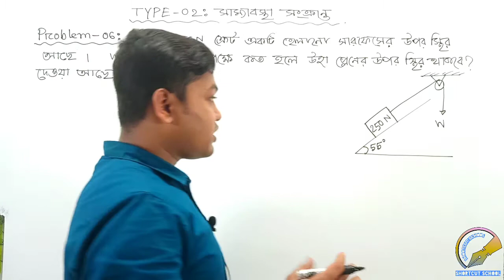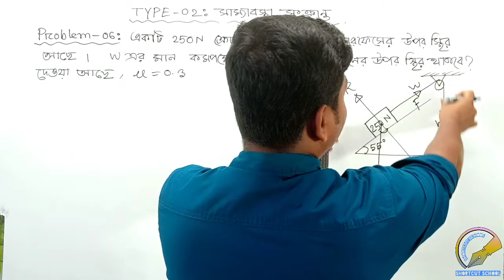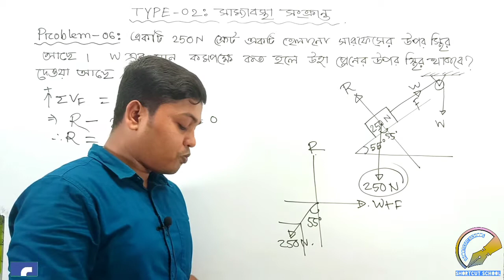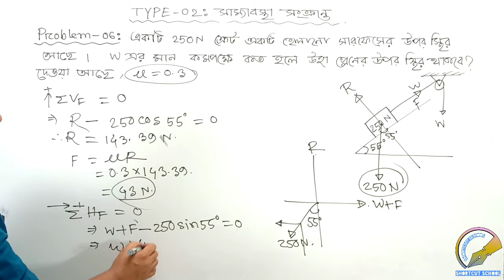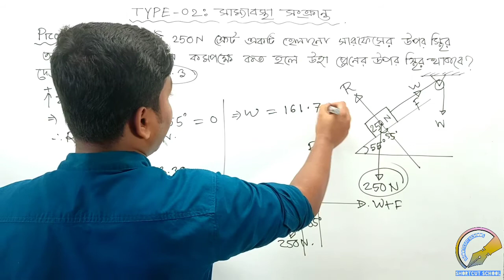Friction||Engineering Mechanics||Diploma Mechanics||DUET Admission|| ইঞ্জিনিয়ারিং মেকানিক্স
এই ভিডিওতে দেখানো হলো কিভাবে ঘর্ষন এর অংকগুলো সমাধান করতে হয়। তোমরা সম্পুর্ন ভিডিও দেখবে। আজ থেকে তোমরা পুরোপুরি ঘর্ষণ এর অংক গুলি করতে পারবে। এই টাইপ এ মোট ৭টি Problem দেখানো হলো।

shortcut school এর সাথে পড়াশোনা কখনো থামিও না। শর্টকাট স্কুলের প্রতিটি ভিডিও খুবই গুরুত্বপূর্ণ। প্রতিটি ভিডিওতে তুমি নতুন কিছু শিখবেই। যেই মুহুর্তে ভিডিও পাবে তখনি ভিডিও দেখে নিবে। তোমার দক্ষতা বৃদ্ধির জন্য আমাদের এ ক্ষুদ্র প্রচেষ্টা।
নিজে শিখবে এবং অন্যকে উৎসাহিত করবে।
আমাদের ভিডিওগুলি যদি তোমার কাছে ভালো লাগে, তাহলে তোমার বন্ধুদের সাথে শেয়ার করতে ভুলবেনা। ভিডিওগুলি ছড়িয়ে দাও সবার মাঝে।
Must Be watch,
Friction Previous,

লব্ধির মান ও দিক নির্ণয়
Applied Mechanics Previous

Thank you for watch my video.